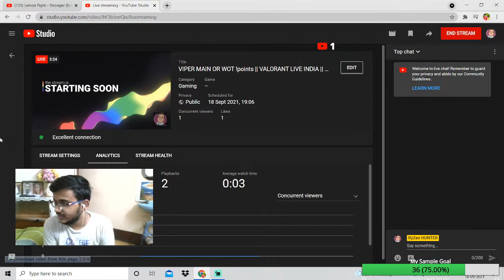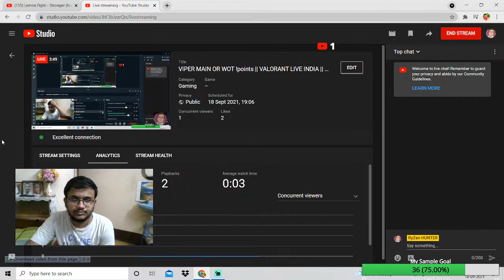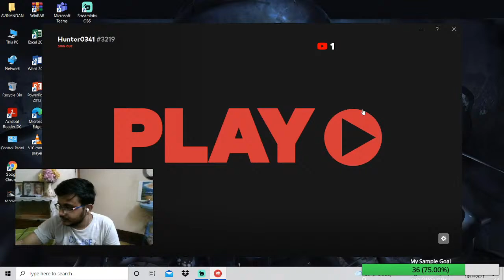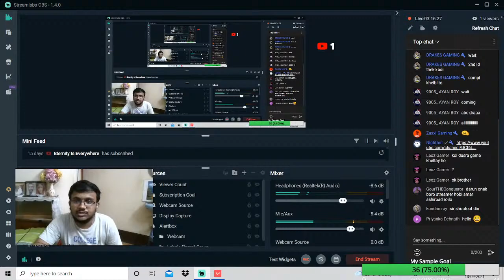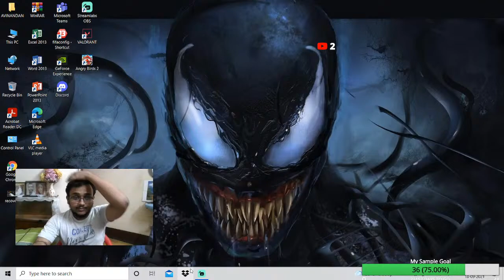VIPER MAIN OR WOT !points || VALORANT LIVE INDIA || BENGALI STREAM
ABOUT ME :-
Hi everyone, this is Avinandan Roy aka RyZen HUNTER . I am from WEST BENGAL . I am a student of Biotechnology from THE NEOTIA UNIVERSITY [ NEOTIA INSTITUTE OF TECHNOLOGY MANAGEMENT AND SCIENCE ] in KOLKATA .

I do live streams of different types of games, I like to play FPS games most. I can not do PUBG stream because I use low model android device. When I can afford better device, I will surely do PUBG streams. There are some PUBG and CALL OF DUTY Montage video in my channel. I do my streams specially in Bengali ,because I am a Bengali guys and also sometimes in Hindi and English for the outside viewers of West Bengal. I also try to share another types of contents in different playlists of my Channel .
💠How to get points💠
* Get 10 points in 5 minutes view.

*RYZEN 5 4600H WITH AMD VEGA GFX
*MOTHERBOARD : ACER Nbgxb11002 La-f952p
*8 GB RAM
*512 GB SSD
*Windows 10 Home
*4 GB Graphics NVIDIA GeForce GTX 1650Ti

💠 MY ANOTHER LAPTOP 💠
*LENOVO G637 [ 2 GB RAM / 512 GB HDD / INTEL PENTIUM ]

💠 OTHER EQUIPMENTS 💠
 2 KEY BOARDS :-
*LOGITECH WIRELESS KEY BOARD ( MAIN )
*FRONTECH WIRED KEY BOARD
*COOLER : LAPCARE RGB COOLING PAD
*MOUSE : CLARION RGB GAMING MOUSE
*HEADPHONE : UBON CL-20 WIRELESS HEADPHONE & UBON HP 1503 .
*FACECAM :- LAPTOP WEBCAM

I DO MY PC GAMES STREAM VIA STREAMLAB